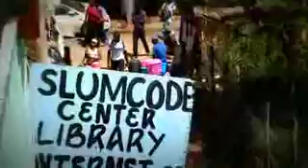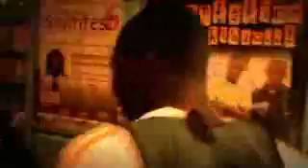Slumcode Library changing lives in Huruma everyday a book at a time for young people and other profe